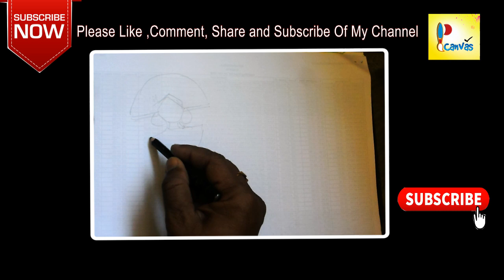How to Draw Chhau nach of Purulia, West Bengal || old East Indian Tribal Dance|| best Mask Art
How to Draw Chhau  nach  of Purulia, West Bengal || old East Indian Tribal Dance|| Chhau nach purulia
Draw Chhau  nach  .with Oil Pastels  Feel free to give your Valuable Feedback,If you enjoyed this video please hit the "Like" button for me,it's showing your support and helps me a lot.thanks --